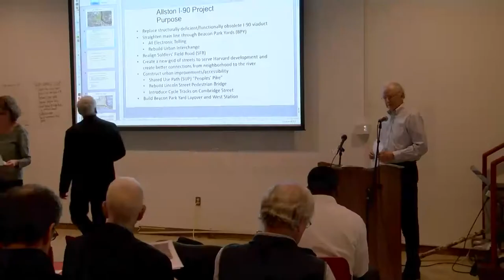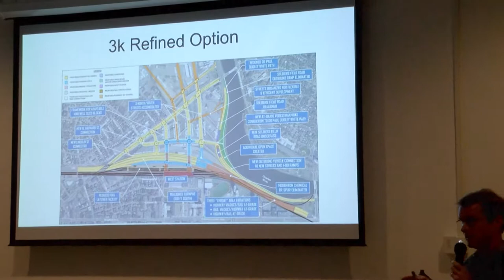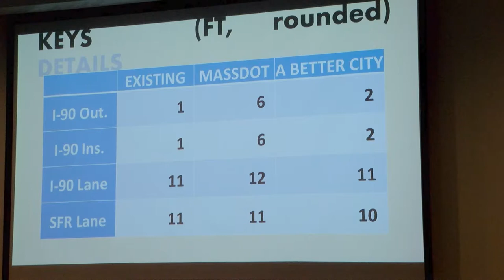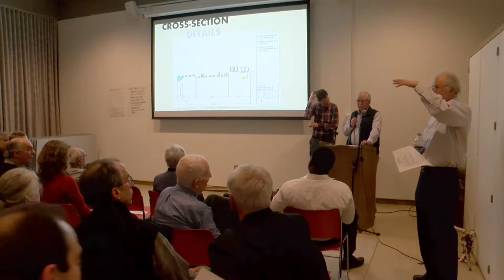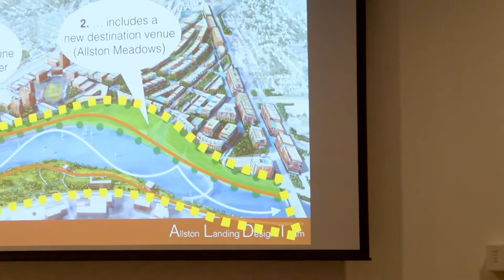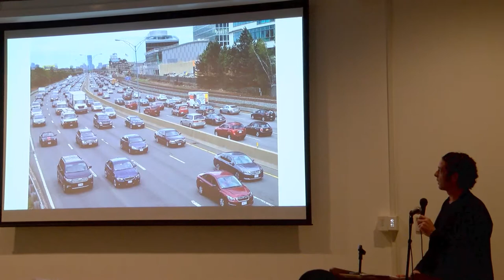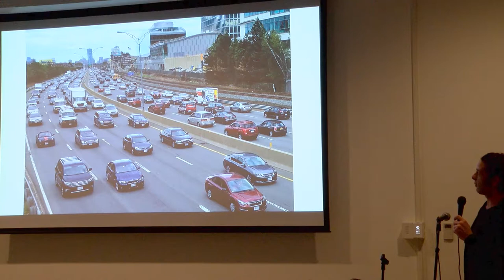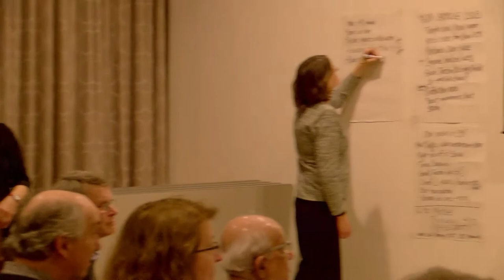Cambridgeport Neighborhood Meets Re: I-90 Renovations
On Thursday, March 30th the Cambridgeport Neighborhood Association hosted a City-wide public information meeting about the realignment of I-90 across the river in Allston, slated to begin in 2019. Its focus was to bring residents up to speed on Cambridge issues involved in this $460+ million project that has the potential to dramatically improve the lives of Allston, Brighton and Cambridge residents. The meeting will help prepare the community for MassDOT’s Cambridge meeting April 13 at 6:30pm at the Morse School. The talk was filmed by Rock Louis.